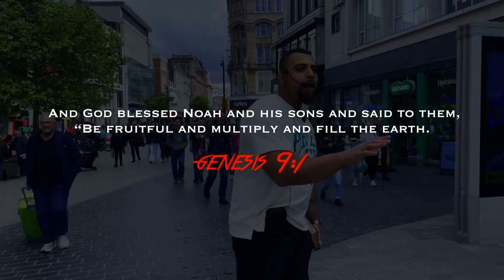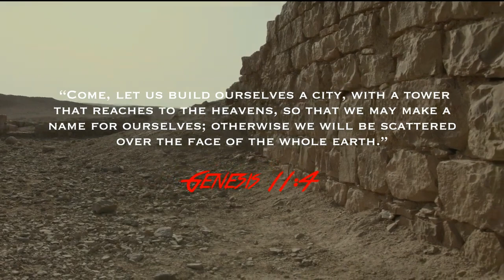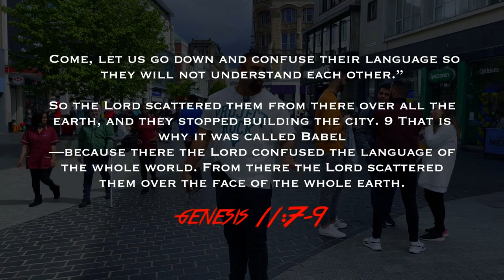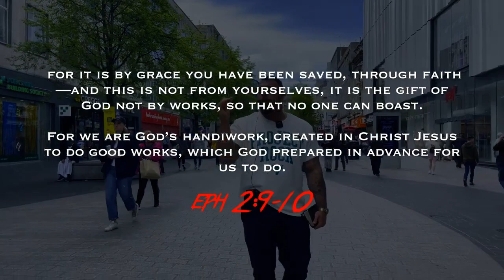The Eurovision Nations Have Forgotten God - OS X KM Street Preaching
Please go and show your support to street preacher and pastor Curtis Browne's YouTube channel @OfficialOSXKM . He and his team of evangelists travelled all the way from Newcastle to join our street evangelism outreach in Liverpool for Eurovision 2023.